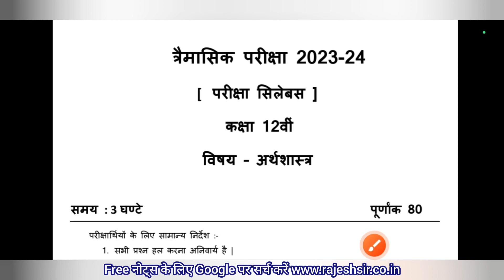त्रैमासिक परीक्षा 2023 24 कक्षा 12 अर्थशास्त्र का सिलेबस | trimasik pariksha 2023 class 12 economics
कक्षा 12 अर्थशास्त्र में त्रैमासिक परीक्षा में कितने पाठ तक आएगा

त्रैमासिक परीक्षा अर्थशास्त्र में कितने पाठ आएंगे कक्षा 12

कक्षा 12 अर्थशास्त्र त्रैमासिक परीक्षा 2023

कक्षा 12 अर्थशास्त्र में जितने पाठ आएंगे

त्रैमासिक परीक्षा 2023  कक्षा 12 राजनीति

त्रैमासिक परीक्षा में कितना सिलेबस आएगा

त्रैमासिक परीक्षा में कितना कोर्स आएगा

त्रैमासिक परीक्षा में कितने पाठ तक पूछा जाएगा

त्रैमासिक परीक्षा के लिए कितने पाठ तक पढ़ना है

कक्षा 12 गणित में त्रैमासिक परीक्षा में कितने पाठ आएंगे

नौवीं गणित त्रैमासिक परीक्षा में कितने पाठ आएंगे

कक्षा 12 गणित त्रैमासिक परीक्षा में कितने पाठ आएंगे

त्रैमासिक परीक्षा में कितने पाठ तक प्रश्न उत्तर आएंगे

त्रैमासिक परीक्षा में कितने पाठ तक के प्रश्न उत्तर आएंगे

trimasik Pariksha mein kitne paath Tak aaenge

trimasik Pariksha mein Kitna syllabus aaega

trimaasik Pariksha me kitna syllabus aaega

त्रैमासिक परीक्षा में कितना सिलेबस पूछा जाएगा

trimasik Pariksha mein kitne paath aayenge

trimasik parikshaon mein kitne path Tak ka syllabus

trimasik Pariksha 2023 kaksha 9 hindi

trimasik pariksha me kitne path aayenge

kaksha 12 trimasik Pariksha 2023

trimasik Pariksha 2023 me kitna syllabus aaega

trimasik_Pariksha 2023_24

त्रैमासिक परीक्षा कक्षा 12 arthshastra

कक्षा 12 arthshastra त्रैमासिक परीक्षा

त्रैमासिक परीक्षा 2023 कक्षा 12 गणित में कितना कोर्स आएगा

त्रैमासिक परीक्षा कक्षा दसवीं गणित में कितने पाठ तक आएगा

कक्षा 12 गणित प्रेम आशिक परीक्षा में कितने पाठ तक आएगा

प्रेम आशिक परीक्षा कक्षा दसवीं गणित में कितने पाठ तक आएगा

कक्षा 12 की गणित में कितने पाठ तक आएगा

गणित कक्षा 12 में त्रैमासिक परीक्षा में कितना आएगा

प्रेम आशिक परीक्षा कक्षा दसवीं गणित में कितने पाठ तक का आएगा

ganit mein trimasik Pariksha mein kitne Tak aaega

trimasik Pariksha ganit mein kitne paath Tak pahuncha jaega

trimasik Pariksha mein ganit mein kitne paath Tak aaega

trimasik parikshaon mein kitne paath Tak aaega

trimasik Pariksha mein kitne paath Tak pahuncha jaega
trimasik pariksha syllabus

trimasik pariksha kaksha 12 maths

trimasik pariksha 2023 class 12 maths

trimasik pariksha 2026 class 12 syllabus

त्रैमासिक परीक्षा

त्रैमासिक संस्कृत शिक्षा

त्रैमासिक परीक्षा 2023 12th

त्रैमासिक पेपर 2023

त्रैमासिक परीक्षा कक्षा 12वीं विषय हिंदी

त्रैमासिक परीक्षा कक्षा 9वी विषय हिंदी

त्रैमासिक परीक्षा कक्षा 9वी विषय विज्ञान

trimasik pariksha 2026 hindi ka paper

trimasik paper

trimasik pariksha 2023 timetable

trimasik pariksha kaksha navi

trimasik chakravarti byaj

trimasik paper 9th class maths

trimasik pariksha 2023 class 11 maths